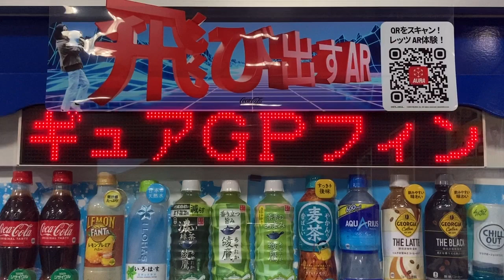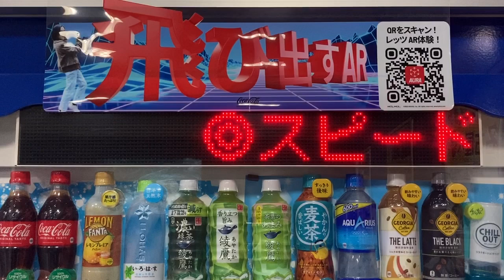コカ・コーラ自動販売機のLED電光掲示板 大阪駅高速バスターミナル 待合室内 2023/11/18